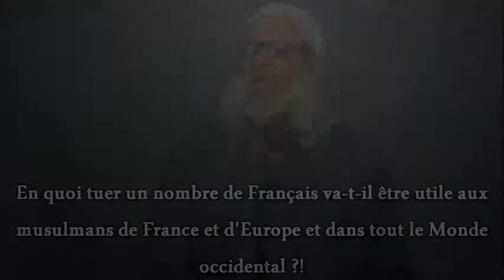En quoi tuer un nombre de Français va t il être utile aux Musulmans de France